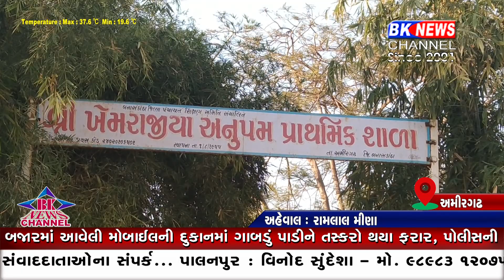ત્રણ વર્ષની માસૂમને પીંખનાર હેવાન ઝડપાયો